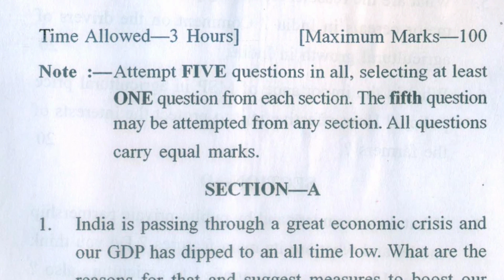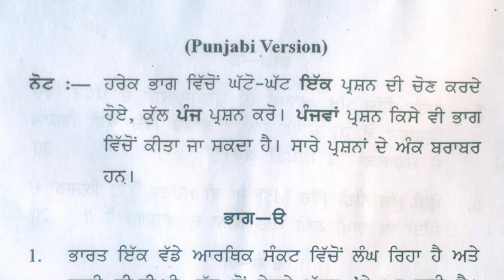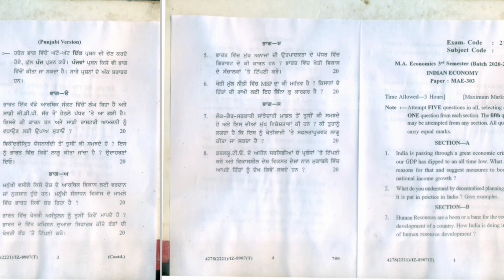Gndu MA Economics 3rd Semester Indian Economy Question Paper || Ma Economics 3rd Sem Question Paper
✓ Gndu Admission
✓ Gndu Datesheet
✓ Gndu Exams
✓ Gndu Result
✓ Gndu News
✓ Gndu Notification